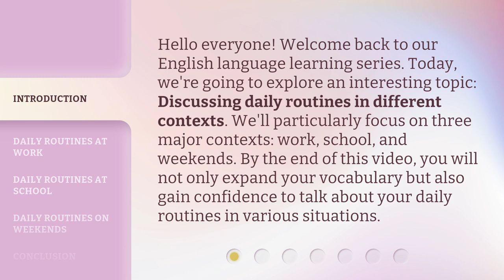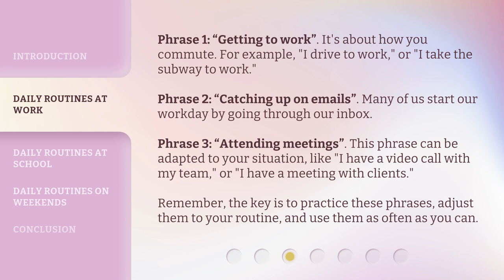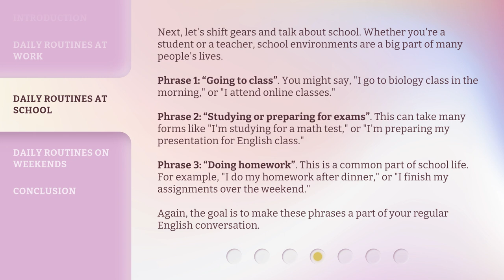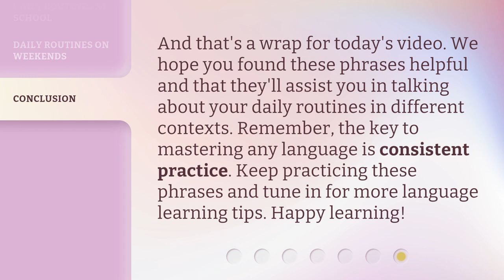Mastering English: Daily Routines in Different Contexts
Mastering English: Daily Routines in Different Contexts • Expand your English vocabulary and gain confidence in discussing daily routines in various situations. This video explores daily routines in work, school, and weekend contexts, providing phrases and examples to help you express your routines effectively.

00:00 • Introduction - Mastering English: Daily Routines in Different Contexts
00:40 • Daily Routines at Work
01:35 • Daily Routines at School
02:28 • Daily Routines on Weekends